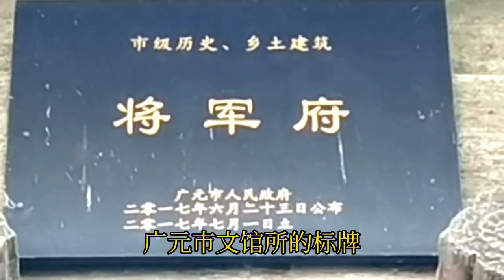参观明代将军府！history